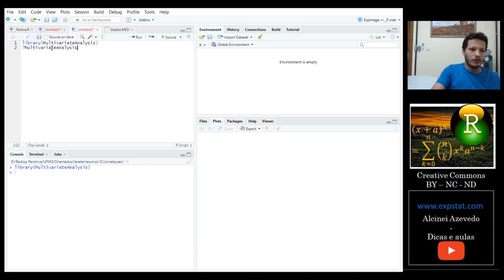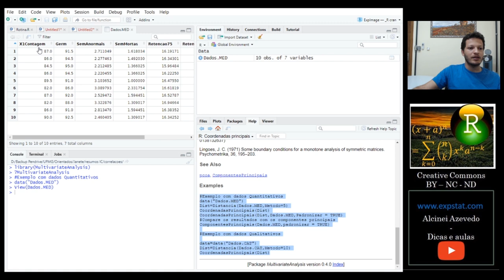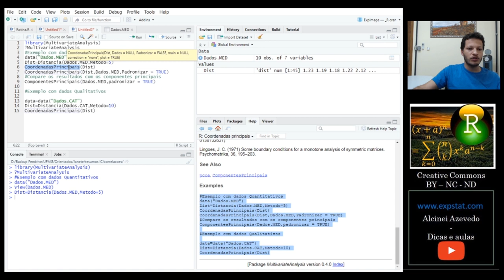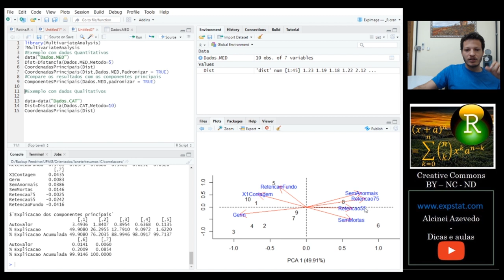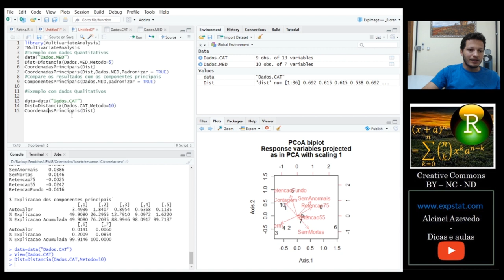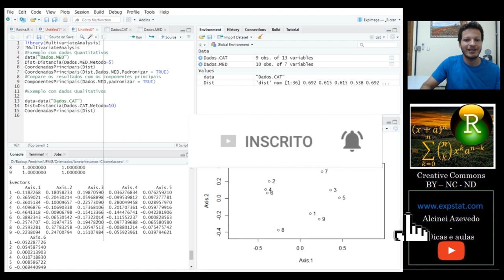Pacote do R - MultivariateAnalysis: CoordenadasPrincipais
Neste vídeo ensino falo sobre a função CoordenadasPrincipais do pacote R.